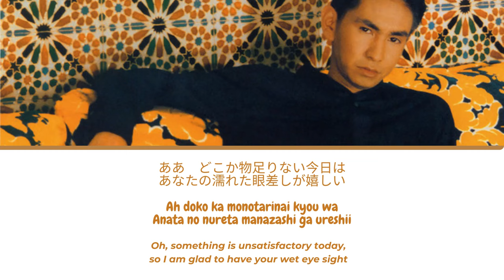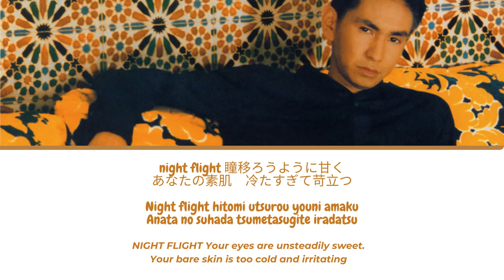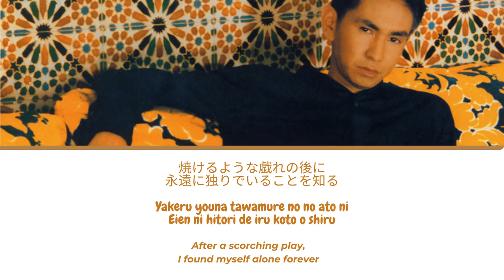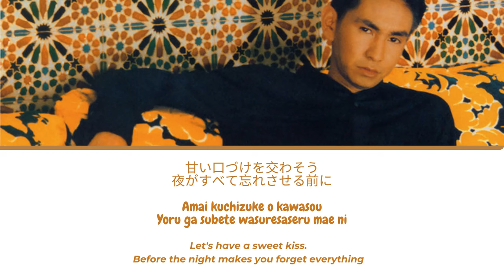Kiss (Seppun) - Original Love Lyrics [Kanji, Romaji, English[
オリジナル・ラヴ「接吻」 (Single Version) 英語翻訳

チャンネルの登録お願いします！

おすすめがあったらぜひコメントをください

Licensed to YouTube by UMG (on behalf of EMI Records Japan); UMPG Publishing, LatinAutorPerf, ASCAP, and 7 Music Rights Societies